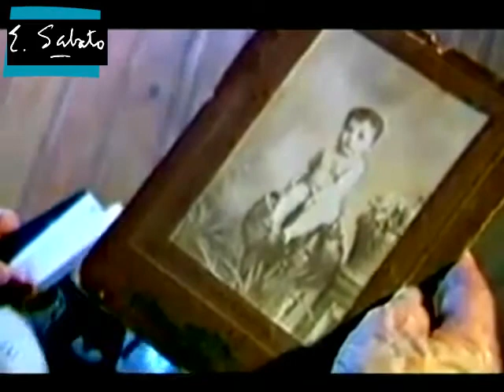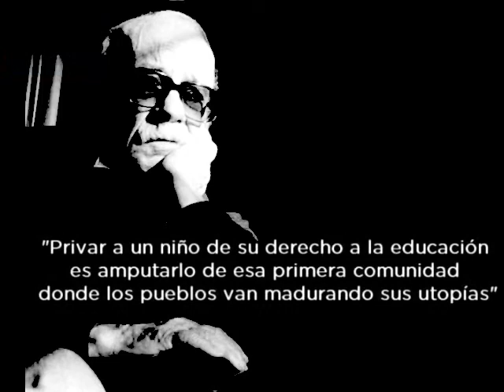Sabato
Coordinación General de Tecnologías de Información y la Comunicación - Consejo General de Educación - Entre Ríos
Montaje: Maximino Del Mestre
Recolección de fotos y videos en la web